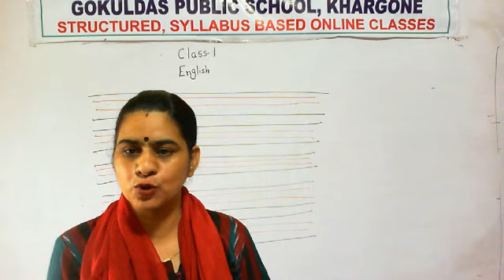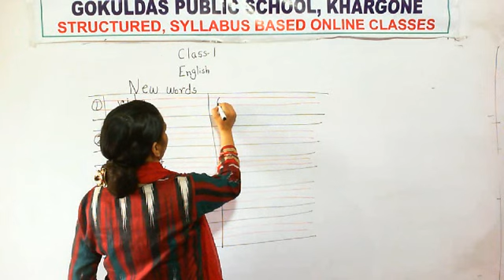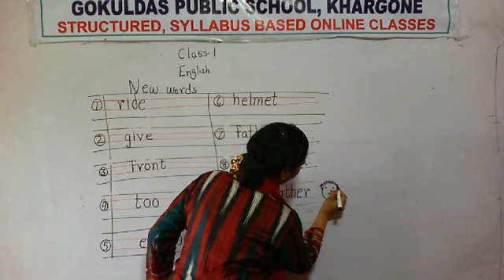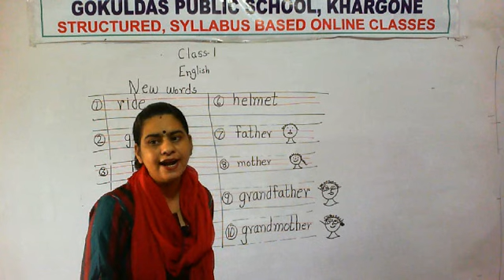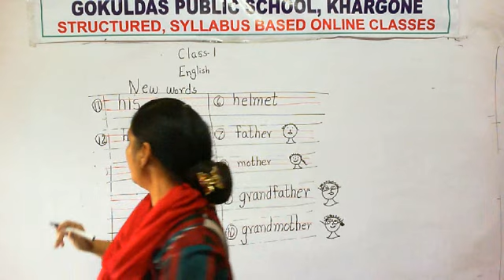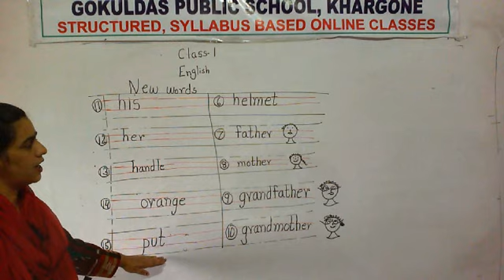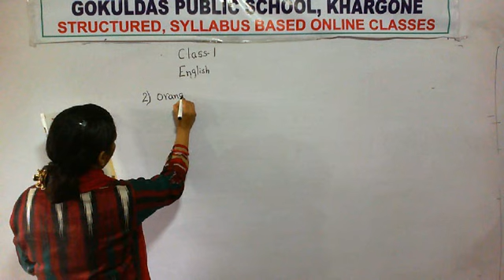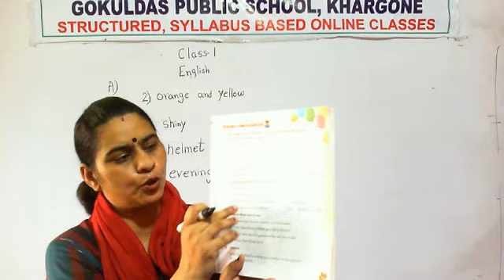Class 1(English) The New Bicycle Part-3 (Release 08-07-20)